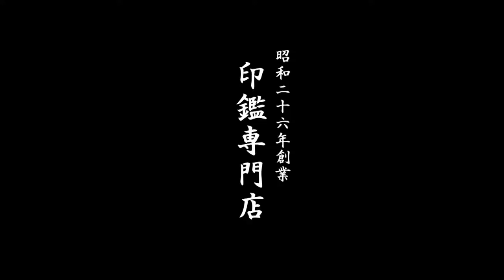鳥取市でマンモスの牙の実印をお探しなら、地元の老舗ハンコ屋いろは堂へ!!